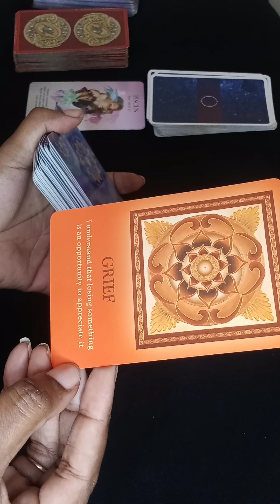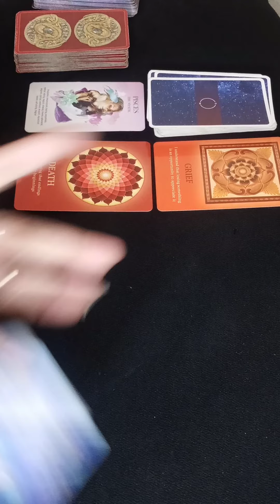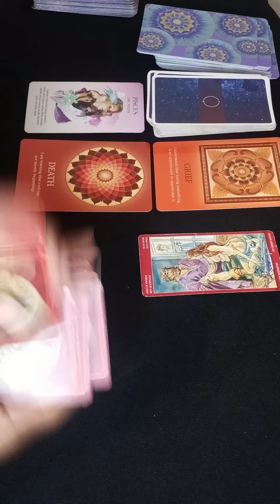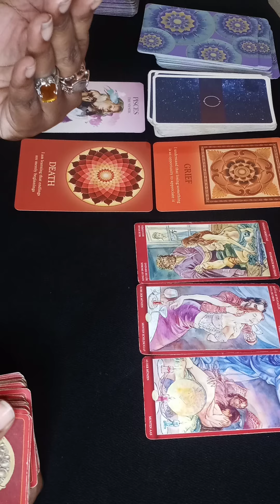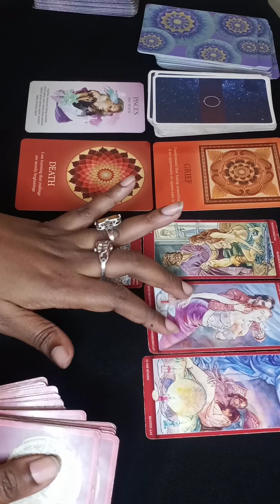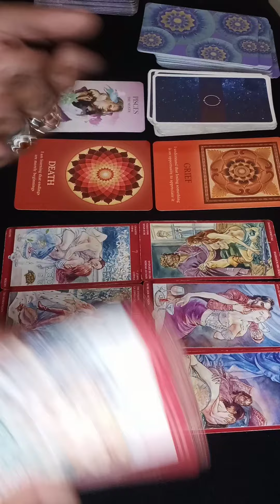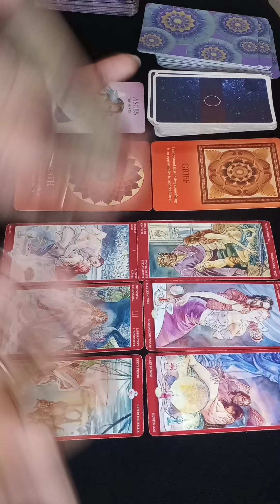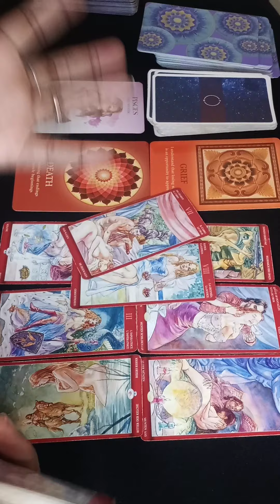Pisces ♓ A Secret New Beginning, Moving Out Of Confusion!🔥